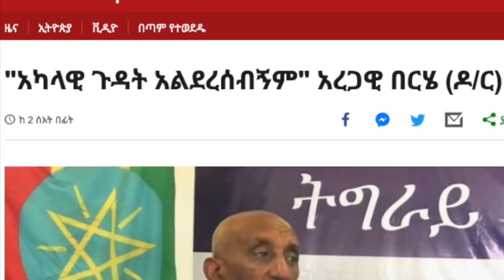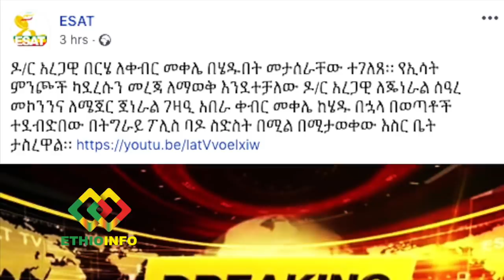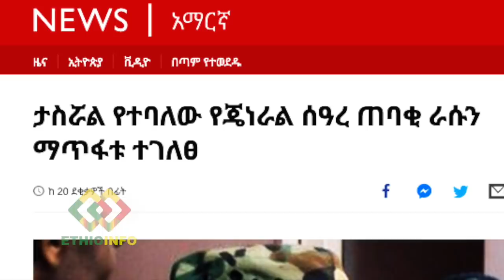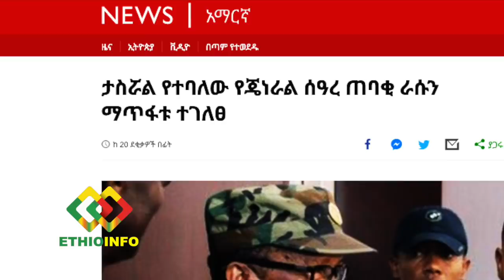Dr Aregawi Berhe said he is fine after ESAT reported him being detained in Mekelle.